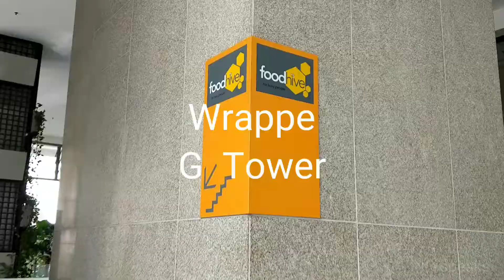KY eats - Wrappe at G Tower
Wrappe at G Tower, KL, for when you want a healthier option for lunch at the city center.